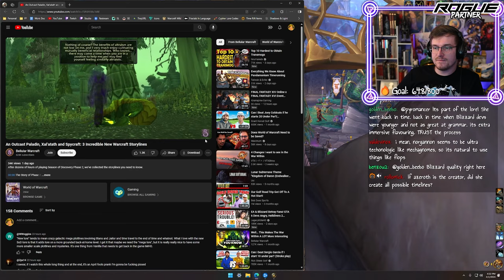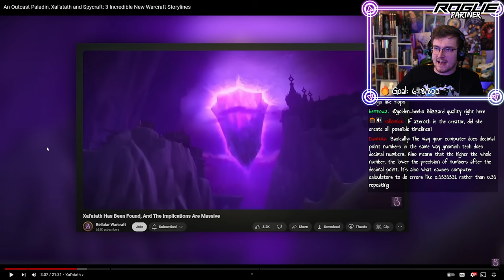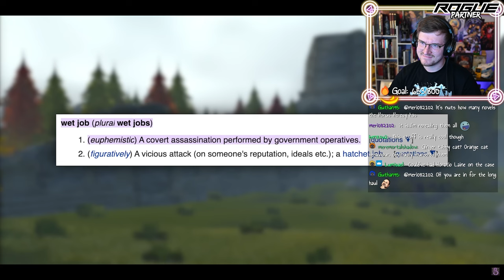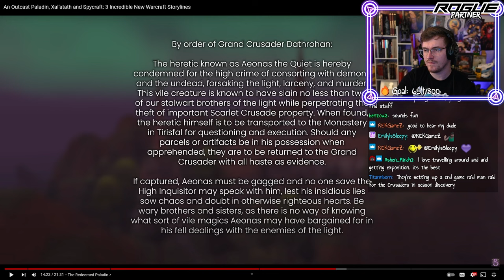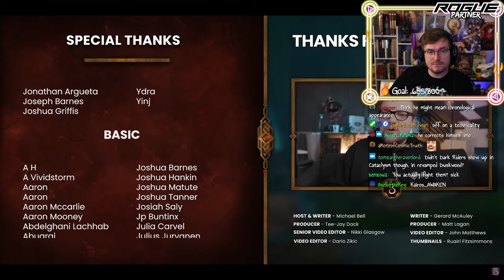Examining Season of Discovery's NEW LORE! | Pyro Reacts to Bellular